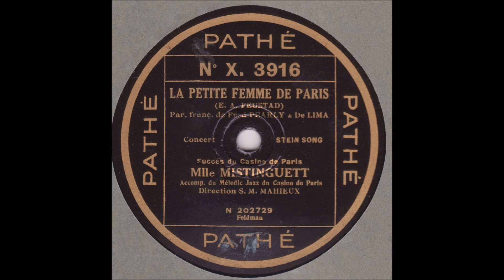Mistinguett " la petite femme de Paris " 1930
Mistinguett  " la petite femme de Paris "  " Stein Song "
revue du casino de Paris " Paris-Miss "
musique de Fenstad , paroles de Fred Pearly et De Lima
orchestre Melodic-Jazz de Edmond Mahieux
disque 78 tours Pathé X.3916 de Décembre 1930
version anglaise création Rudy Vallée